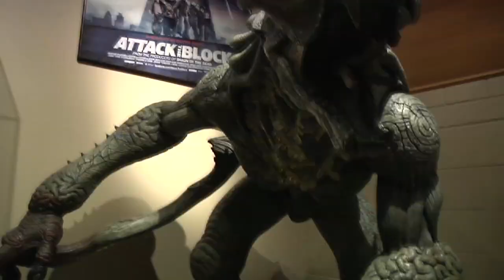ALTV_Mike Elizalde_Spectral Motion2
Mike Elizlade, president and creative director of Spectral Motion, interviewed by American Latino. January 2013.